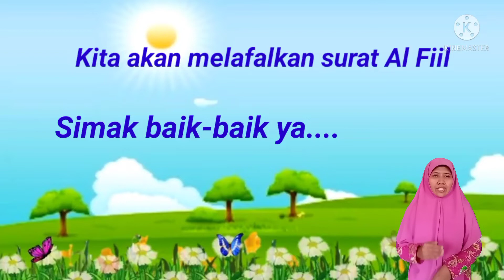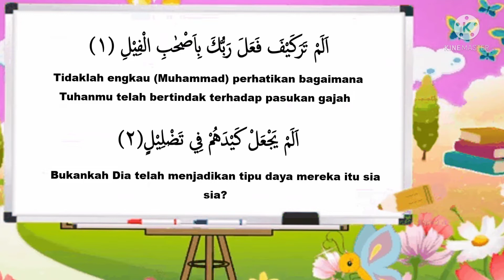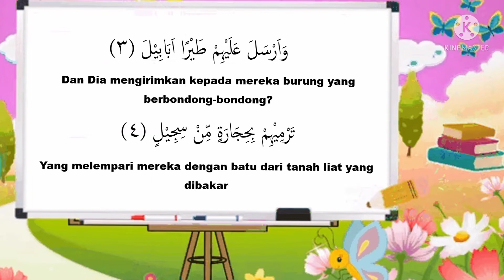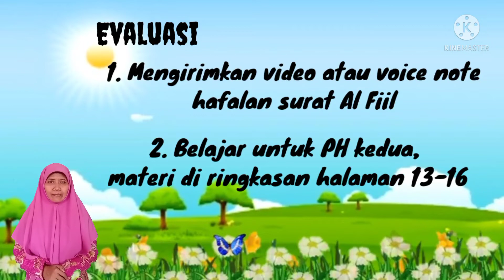Quran Hadis | Kelas 2 | Semester 1 | Pertemuan 12 | Melafalkan Surat Al Fiil